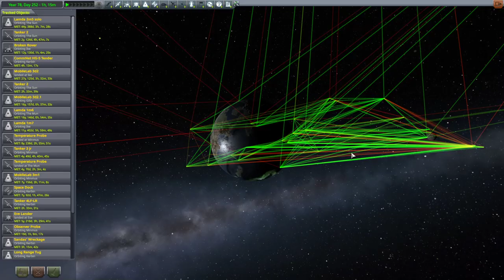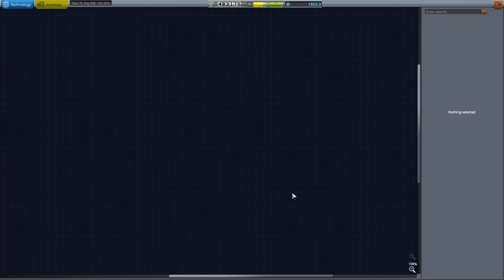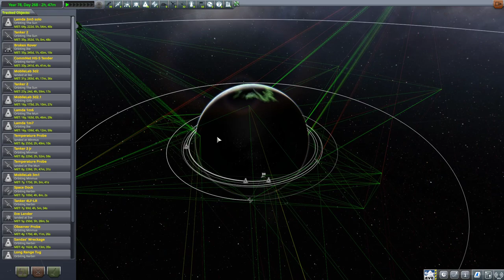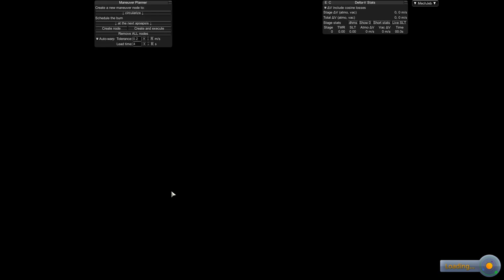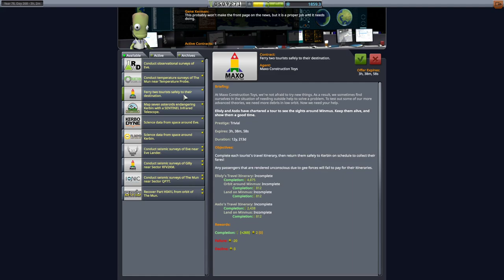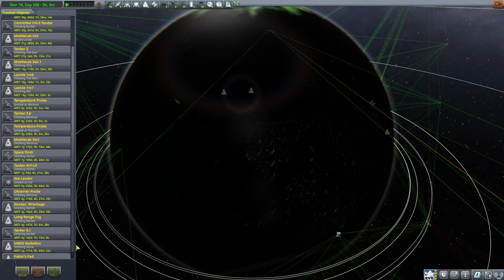KSP Hardest Career Possible Ep. 78 (Capsule Harvest)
I collect the lab capsule from a previous rescue mission and attach it to the Space Dock. Then I try to make a lander out of the other capsule but run into a problem with the new 1.11 engineer features.

My addons:
mechjeb
eve
eve-redux
avp
chatterer
chatterer extended

Playing the Kerbal Space Program career mode with minimum rewards and the hardest possible settings.